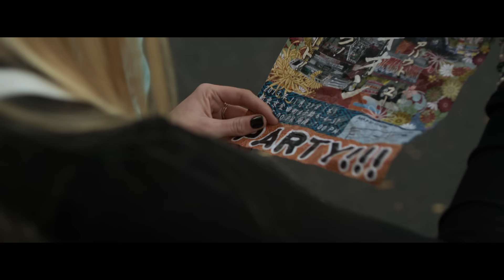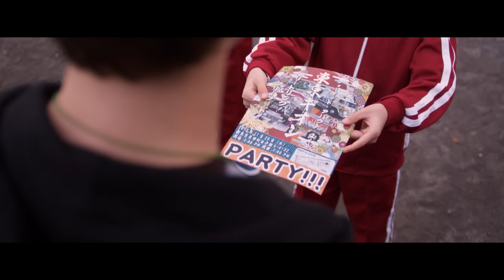R5 - (I Can't) Forget About You (Official Video)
The new album “Sometime Last Night” featuring “All Night” + more is available now!